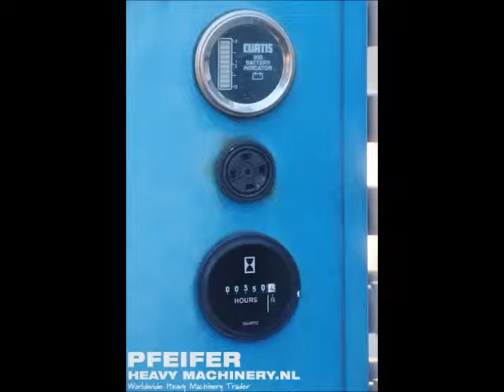Genie TZ34-20 2005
This second handed GENIE - TZ34-20 is in a good working condition and could be used directly. Pfeifer Heavy Machinery cares about organizing transportation, all necessary documents and everything related to the process of buying a used machine.

Manufacturer: Genie
Typ: TZ 34/20
Building year: 2005
Working Hours: 350 h
Fuel: Electric
Serial number: TZ3405-613
Loading / lifting capacity: 227 kg
Working height: 12.4 m
Horizontal reach: 5.6 m
Up and Over Clearance: 4.90 m
Platform LxW: 1.12 m x 0.68 m
Number of axles: 1
Tyre condition: 60%